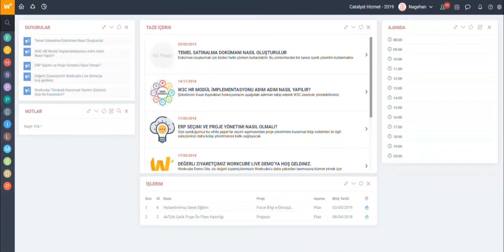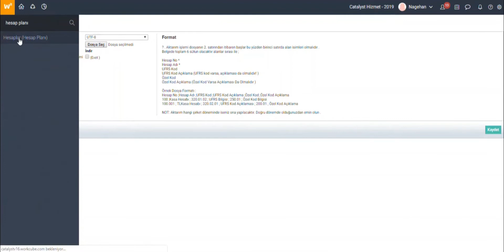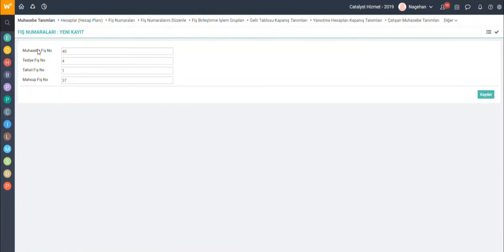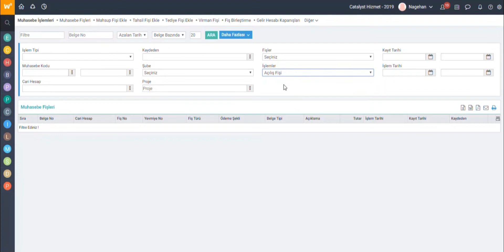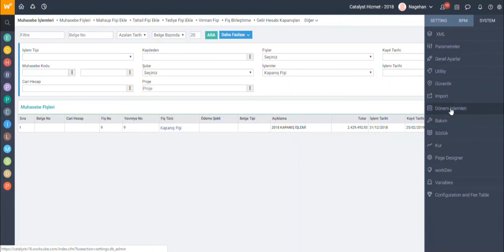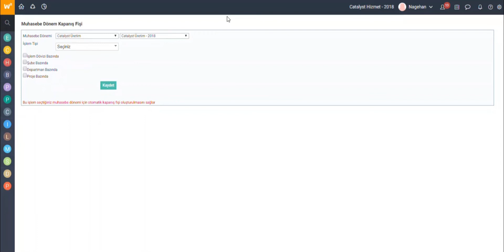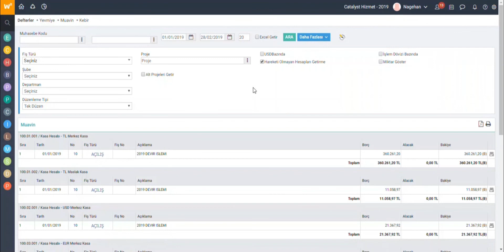Workcube - Muhasebe Hesap Planı, Fişler ve Defterler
Muhasebe hesap planı nedir? Workcube’de hesap planı aktarımları nasıl yapılır? Muhasebe fişleri nelerdir, nasıl kullanılır? Mali yıl açılış ve kapanışlarında Açılış ve Kapanış fişlerinin kaydı Workcube'de nereden yapılır ve nelere dikkat edilmelidir? Doğrudan muhasebe fişleri ile nasıl işlem yapılır? Muhasebede kullanılan defterler nelerdir ve bu defterler arasındaki fark nedir? Workcube partneri Startech BT'den Nagehan Altun anlatıyor...

Bu videonun belirli bir kısmını mı arıyorsunuz? Bu bölüm size yardım edebilir.
00:35-01:47 Hesap Planı Oluşturma Sayfası

02:00-02:28 Fiş Numarası Tanımlama Sayfası

02:28-03:30 Fiş Türleri/ Mahsup Fişi/Tahsil Fişi/Tediye Fişi/Özel Fiş Oluşturma Sayfası

03:33-05:42 Mali Yılın Açılış ve Kapanışları Yapıldığında Kullanılan Fiş Türleri /Açılış Fişi/Kapanış Fişi

05:45-07:00 Muhasebede Kullanılan Defter Türleri/Yeni : Günlük Defter/Muavin Defteri/ Kebir : Büyük Defter/

Web sitemizden canlı demo butonuna tıklayarak demo kaydı oluşturabilir, anında giriş yaparak Workcube Catalyst'i yakından inceleyebilirsiniz..

Workcube Catalyst sadece bir yazılım değildir, işletmenizi daha iyi yönetmenizi sağlamak için geliştirilmiş iş modellerine ve yaratıcı yaklaşımlara sahiptir. Daha iyi örgütlenmenize yardımcı olur. Workcube Catalyst, bulut ortamındaki en geniş kapsamlı kurumsal bilgi sistemi bileşenlerini size sunar.

Workcube Catalyst; temel olarak ERP - Kurumsal Kaynak Planlama, CRM - Müşteri İlişkileri Yönetimi, HR – İnsan Kaynakları çözümlerini içerir. Add-On olarak PMS – Proje Yönetimi, PAM – Fiziki Varlık Yönetimi, CMS – İçerik Yönetimi, Intranet gibi çok sayıda fonksiyonel ve sektörel çözümler bütünleşik olarak Workcube Catalyst ile birlikte sunulur. Bugün ihtiyacınız olan ile yola çıkar, işinizin ve işletmenizin gelişen ihtiyaçlarına paralel olarak yeni fonksiyon ve modülleri yazılımınıza katarak yola devam edersiniz.